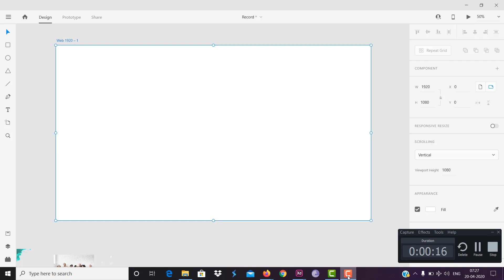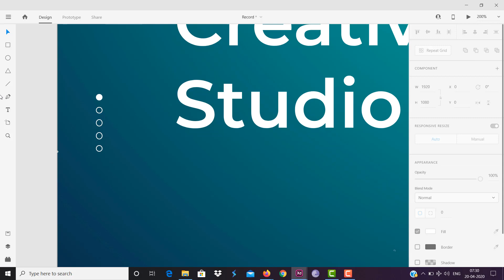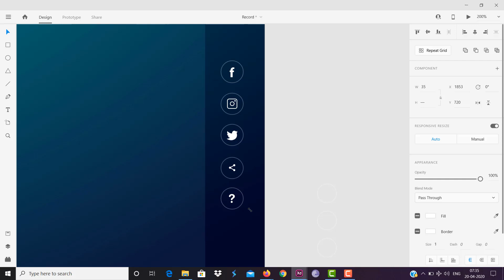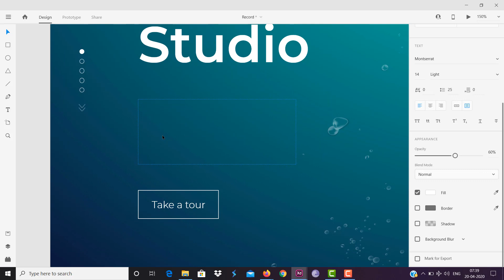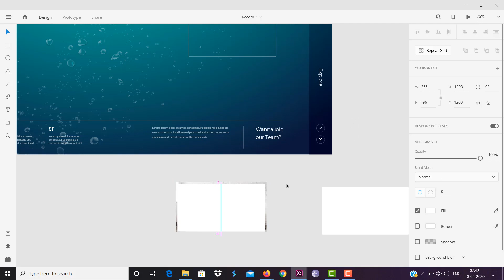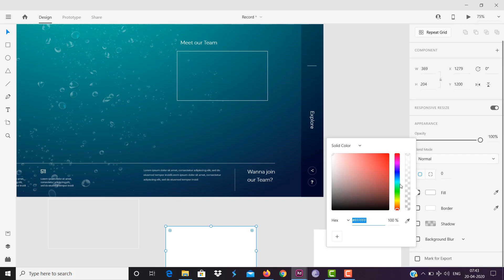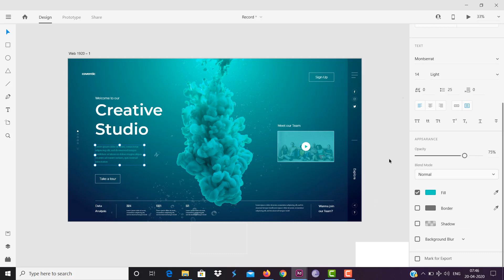Web Design In Adobe XD | How To Make Website UI Design Using Adobe XD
In this video you will learn to design a latest website User Interface (Website UI design) With Adobe XD.

Designed by: Dibas Sarkar